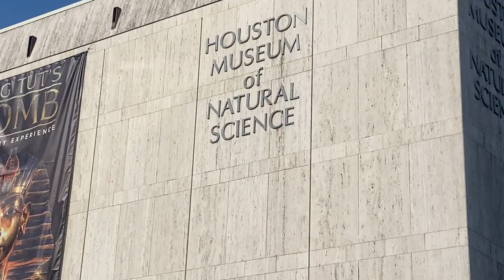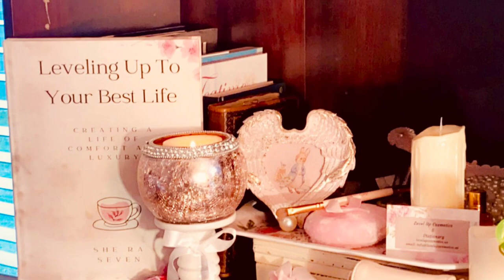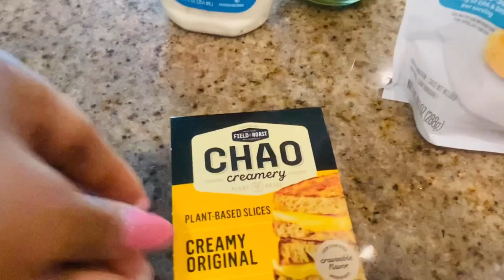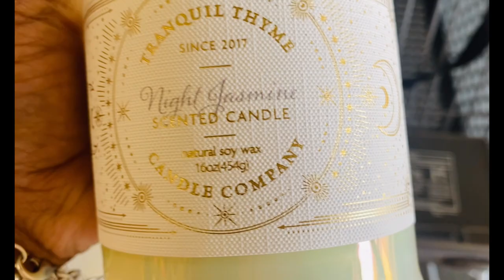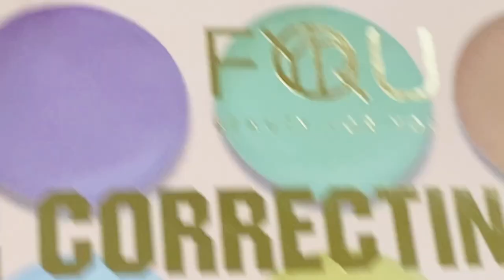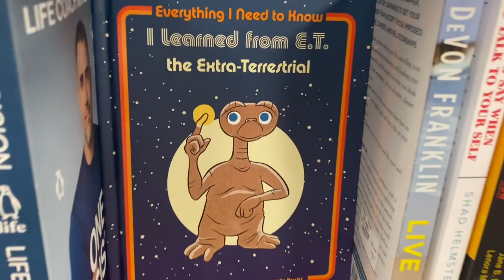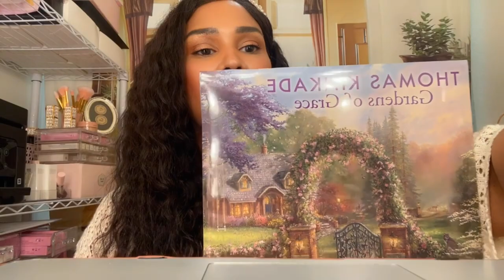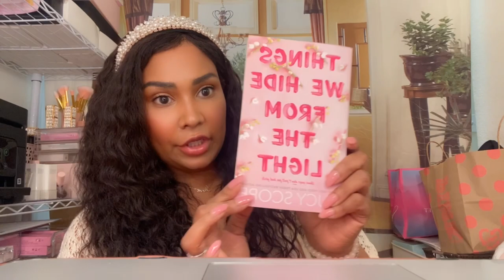Spring Outing and Shopping Vlog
Sprinkle Sprinkles!

**Leveling Up To Your Best Life